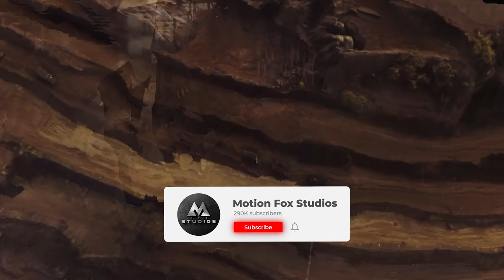Shivaji Maharaj - Official Trailer | Yash | S S Rajamouli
Music Info: Endgame - SoundrideMusic
Copyright: GOLOVACH, VOLODYMYR
Publisher: Songtrust Blvd IPI# 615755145
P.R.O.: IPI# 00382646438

The 'Motion Fox Studios' is a web channel intended to promote cinema through films review, Theories, discussions, video essays , breakdown etc . It is intended primarily for the purpose of encouraging informed discussions, criticism and review of cinema and for such purpose  programs, we use short extracts of films ,concept art , sounds and photographic works. These clips and extracts are of a minimal nature and the use is not intended to interfere in any manner with their commercial exploitation of the compete work by the owners of the copyright. The use of works are in compliance with the fair dealing exception provided under Sec.